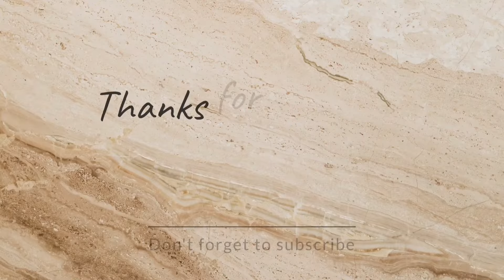DIY viral lipstick shape Bag💄 कॉलेज के लिए चप्पल बनाए 👡 makeover old sandal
DIY Lipstick Bag

makeover old sandals
diy lipstick shape Bag
diy beads bag
diy diomond bag
diy bridal bag
diy old sandals
diy shoes
makeover old shoes